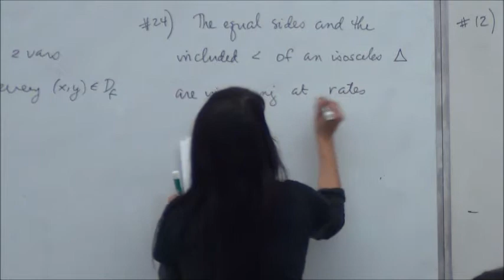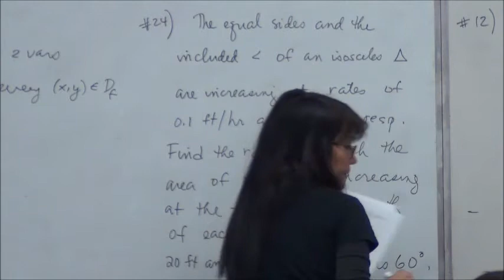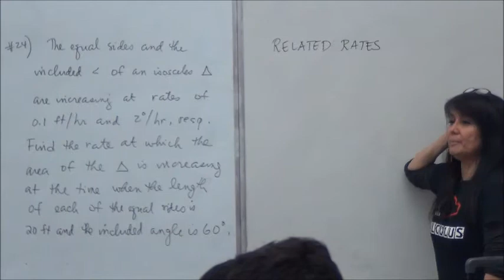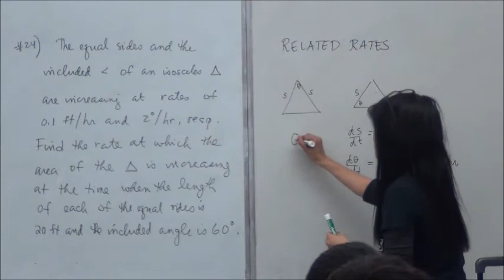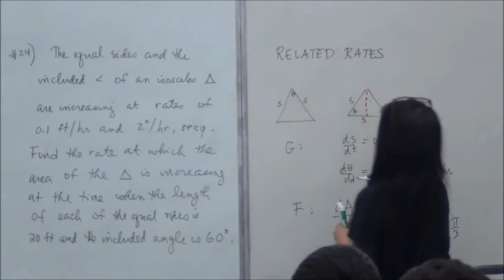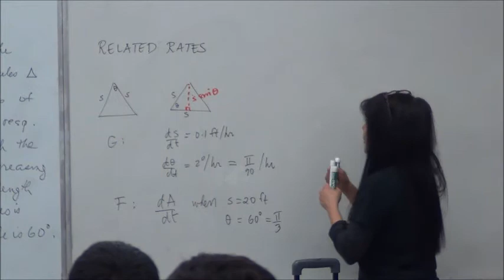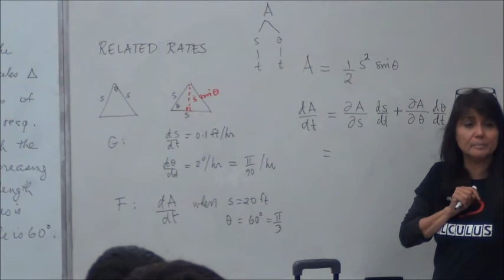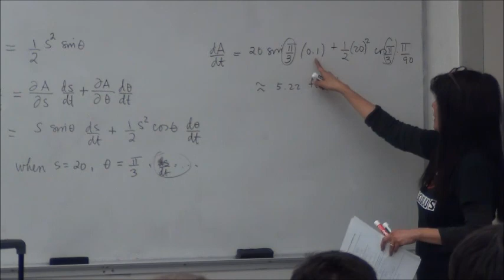Chain Rule Applied to a Related Rates Problem